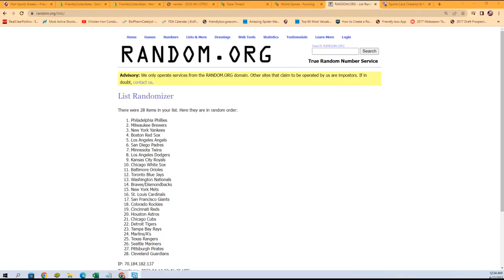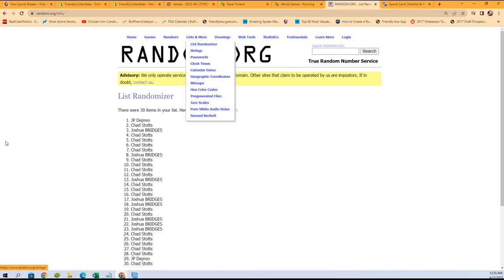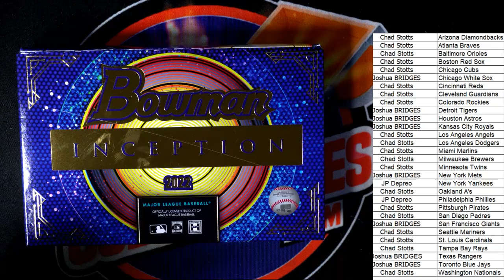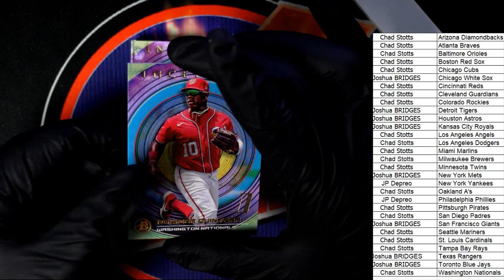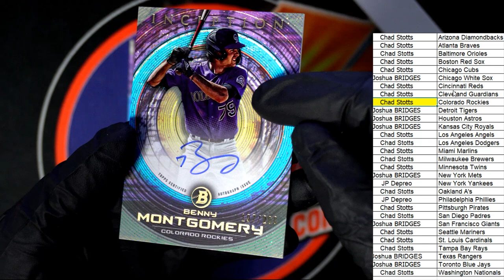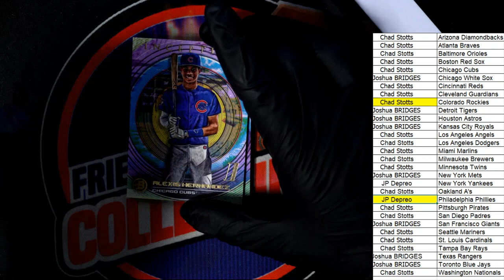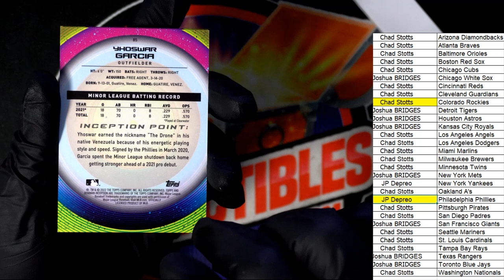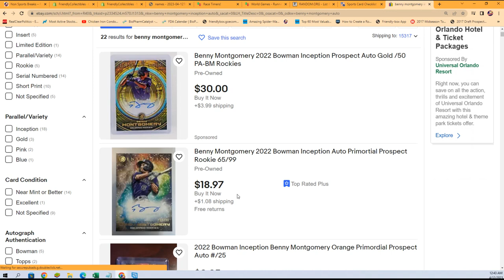2022 Bowman Inception Baseball Hobby 22BINCEPTION122